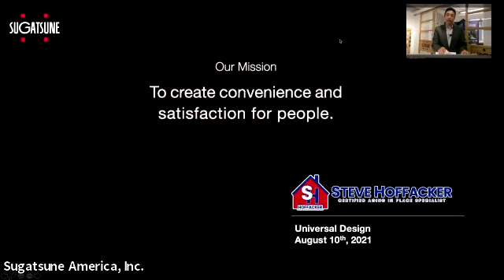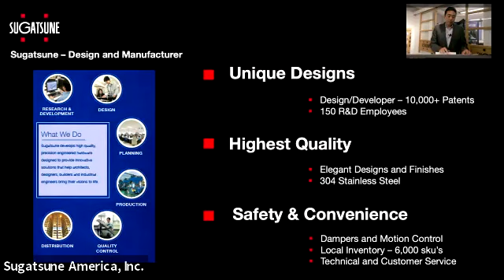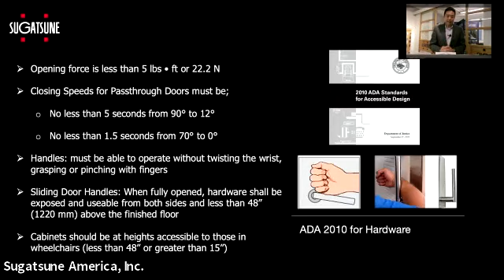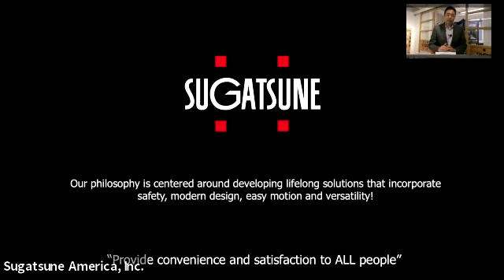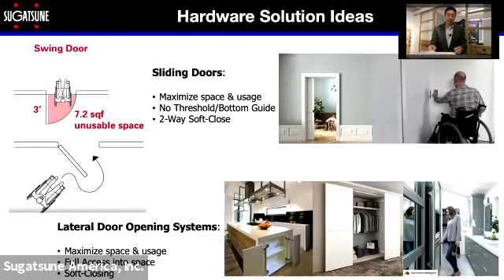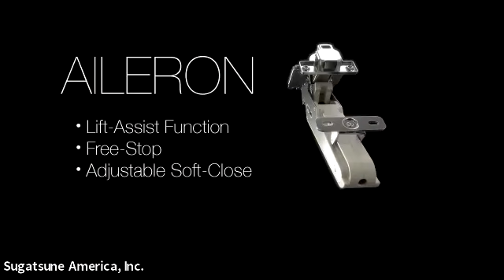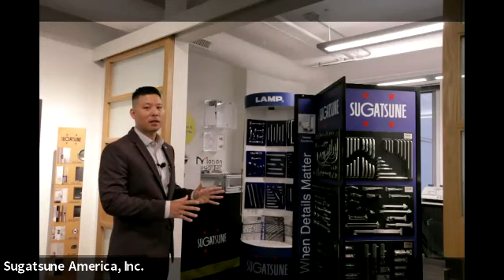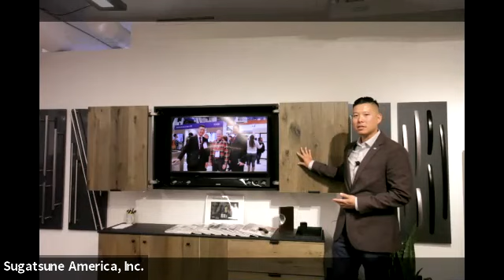Sugatsune Webinar Program 08 10 21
Steve Hoffacker CAPS presents this program recorded live at the Chicago Showroom of Sugatsune America to illustrate and explain many of the great features that can be included in a home for universal design and aging in place applications - ones that are easy to use and that require a minimal amount of effort and strength to use well.